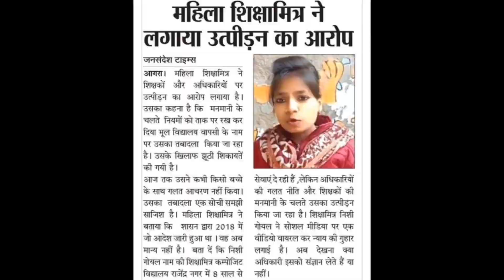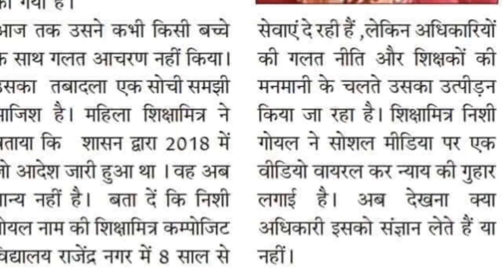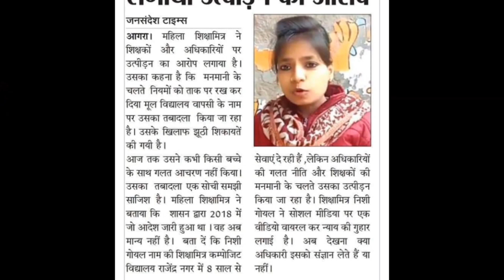शिक्षामित्रों को अब मिलेगा न्याय नहीं होगा शोषण । shikshamitra latest news । shikshamitra news today